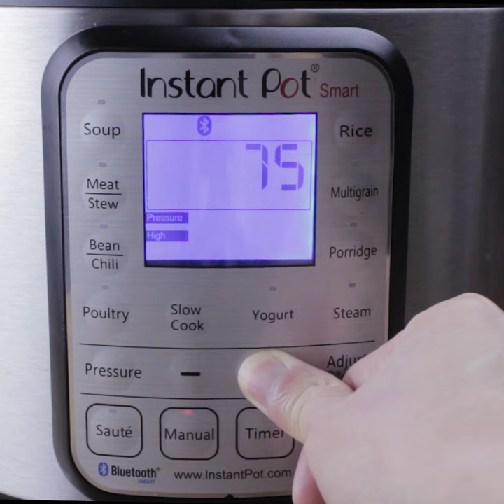Instant Pot BBQ Pulled Pork | Homemade Dry Rub & BBQ Sauce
How to Make Instant Pot Pulled Pork. Pressure Cooker Pulled Pork is super tender and juicy, exploding with sweet & smoky flavors.

Most importantly, making BBQ Pulled Pork has never been this quick and easy! It usually takes hours to make slow cooker pulled pork, but it only took us roughly 1.5 hour using our pressure cooker.

This pressure cooker pulled pork is great with so many things: sandwiches, burgers, wraps, on rice, or on nachos. These are perfect as appetizers, snacks, or main dish. You can make them ahead for BBQ or parties too.

Time to take out your pressure cooker to make this Pressure Cooker Pulled Pork Recipe with your Instant Pot Electric Pressure Cooker! Enjoy :)